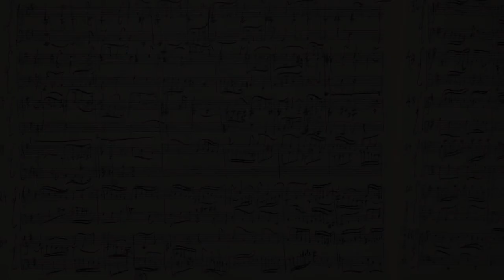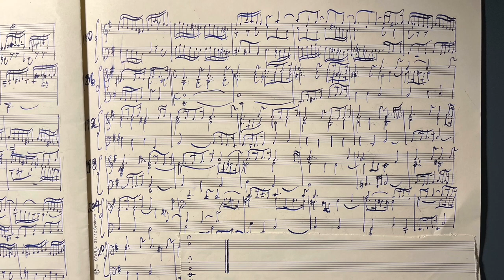Overture in E minor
Overture in E minor, by Callum Anderson. Composed February- April 2023. Harpsichord by William Dowd (1976).

N.B. The recording does not fully represent the score